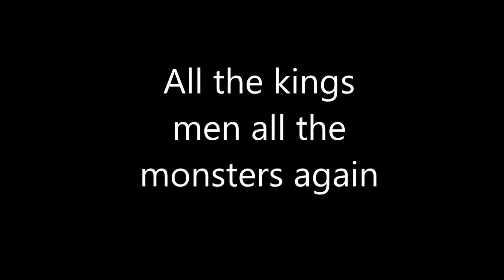ZEBRA - children at hart - rock video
all the kings men all the monsters again.   rock video